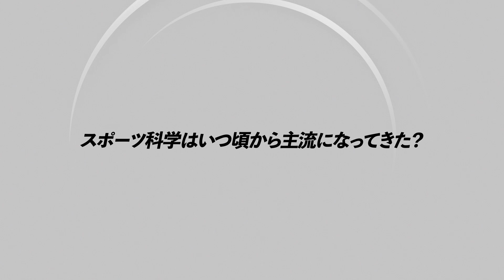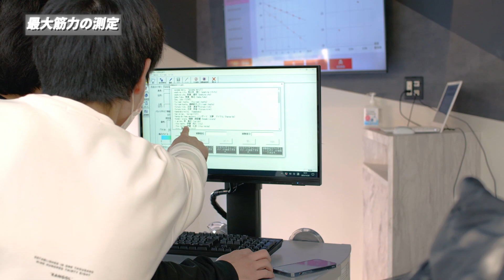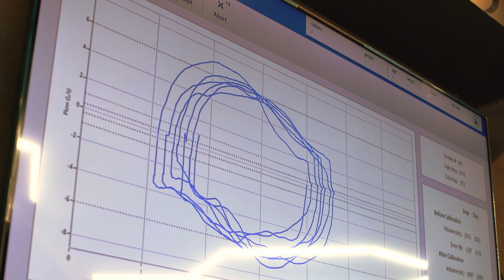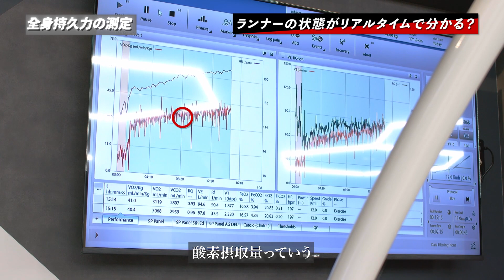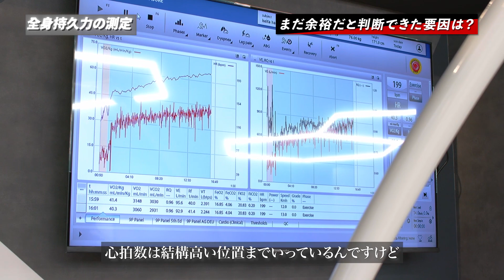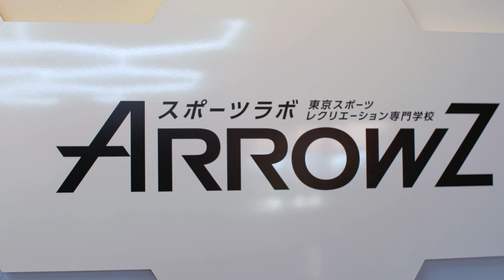【主流になったのはごく最近！】スポーツ科学はここまできた！最先端器具が揃う「ARROWZ」に潜入!!【前編】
◆このチャンネルは、選手としてではなくともスポーツを仕事にしたいと考えている人を応援するチャンネルです。

今回は東京スポーツ・レクリエーション専門学校(TSR)の学内に完備されているスポーツ科学施設「ARROWS」を特集します！

◆中塚 英弥 ナカツカ ヒデヤ
　2011年　日本スポーツ科学入社

大阪府立池田高校を卒業

大阪リゾート＆スポーツ専門学校で
アスレティックトレーナーの勉強を経て
鹿屋体育大学　体育学部・スポーツ総合過程に編入

　大学を卒業後、大学院修士課程にて
バイオニクス分野やスポーツビジョンについて学ぶ

2015年からは鹿屋体育大学大学院博士後期課程に在籍し
運動生理学の研究を行う

◆東京スポーツレクリエーション専門学校ホームページ

00:00　オープニング
00:22　スポーツ科学が主流になったのはいつから？
00:51　最大筋力の測定！
02:44　全身持久力の測定！
06:47　赤外線測定！
08:14　まとめ